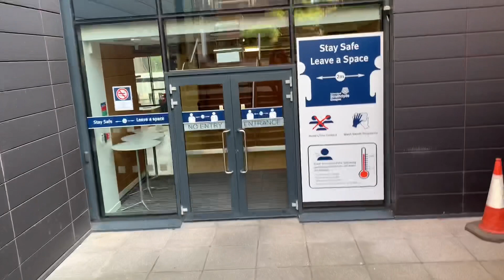Just Random | City Centre | Glasgow | Strathclyde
In this video, we will take a walk from Miller Street to University of Strathclyde’s steep roads, Clyde river, Glasgow Central Mosque, George Square, Gallowgate and High Street.